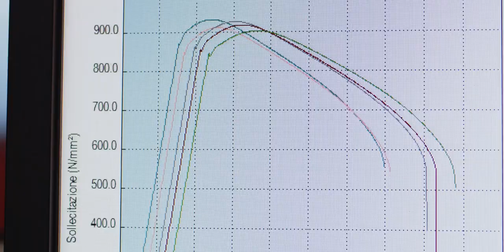Laboratorio Qualità - Prova di trazione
La verifica del valore di snervamento e di rottura e dei limiti di carico elastico di viti e bulloni è fondamentale per stabilire le forze limite per un fissaggio sicuro e affidabile.

Il campione viene inserito nella macchina e superato il tratto elastico il campione inizia a deformarsi plasticamente, dando luogo a strizione. La prova prosegue fino alla rottura.

Su richiesta del cliente rilasciamo i report delle prove eseguite.